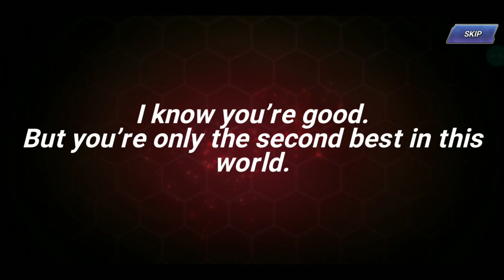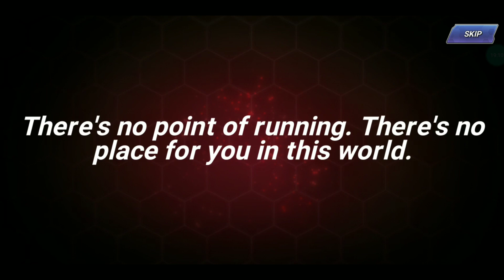KOF All Star- Summoning 40K Rubies For Rock Howard & Adelheid 😥😓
Again my bad luck continues 😥😥Rubies after rubies and yet still didn't get the fes i want 😫😫